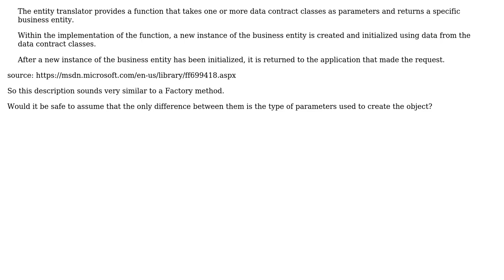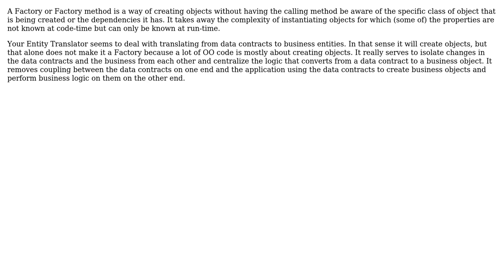Software Engineering: What's the difference between a Factory method and Entity Translator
With thanks & praise to God, and with thanks to the many people who have made this project possible! | Content (except music & images) licensed under CC BY-SA | Music | Images & others | With thanks to user user2308097 user JDT user gnat and the Stack Exchange Network Trademarks are property of their respective owners. You are responsible for your own actions.